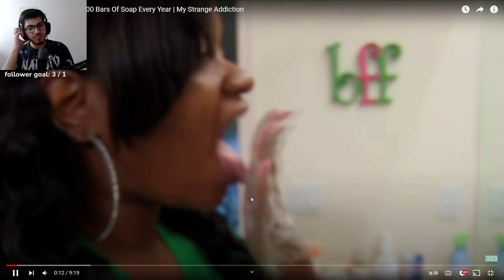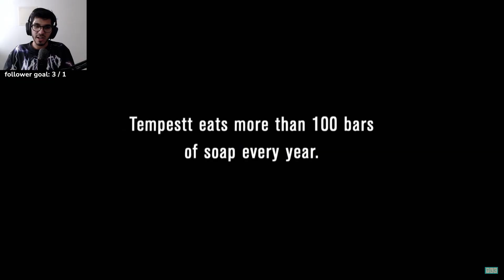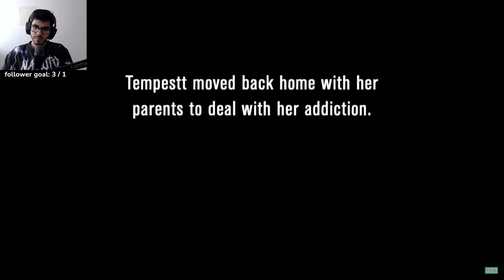WOMAN EATS 100 BARS A SOAP A YEAR! (My Strange Addictions)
This is the world's strangest addictions and today I react to Tempest eating 100 bars of soap a year and how she deals with it. It is insane video honestly.